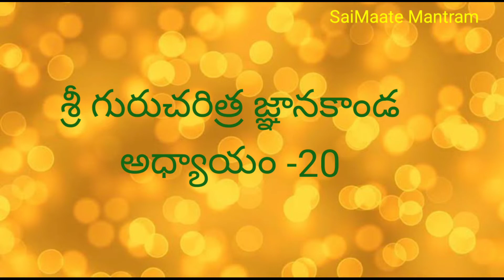అధ్యాయం -20, శ్రీ గురుచరిత్ర జ్ఞానకాండ తెలుగు ఆడియో 🙏🏻SriGurucharitra Jnaanakaanda telugu audio 🙏